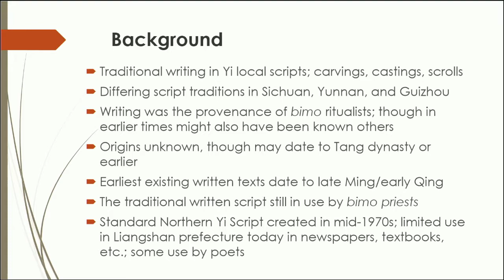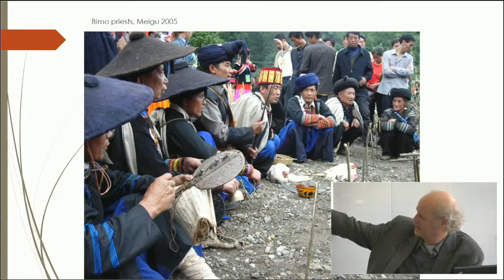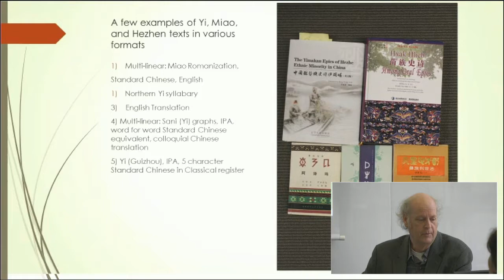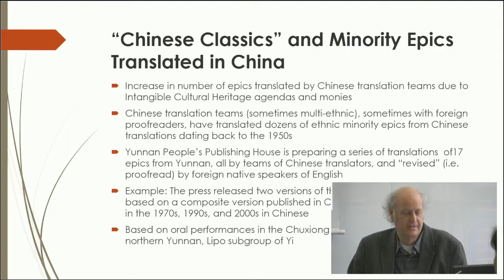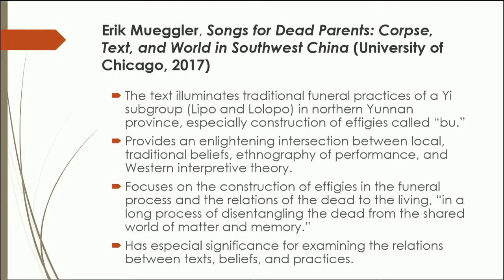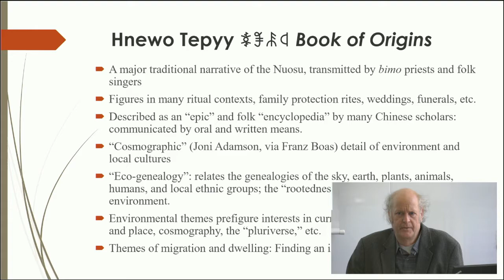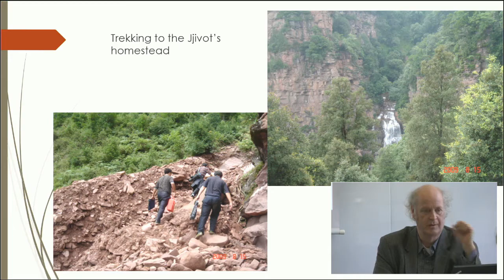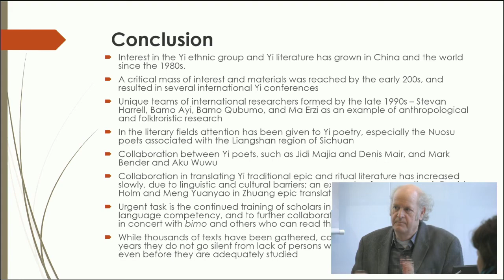Prof Mark Bender - The Nuosu Book of Origins and Other Recent Yi Epic Translation Projects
A talk given by Prof Mark Bender (Ohio State University) at the workshop 'Recent Advances in Yi Studies', held at SOAS University of London, on 11 February 2020, under the auspices of the the ERC Synergy Grant 'Beyond Boundaries: Religion, Region, Language and the State'.